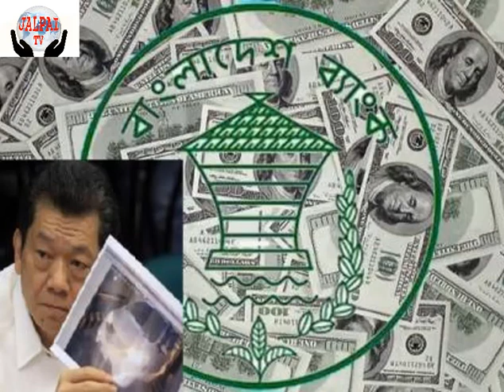চাঞ্চল্যকর তথ্য ব্যাংকের রিজার্ভ চুরি( Sensational information Bangladesh Bank reserve theft)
চাঞ্চল্যকর তথ্য বাংলাদেশ ব্যাংকের রিজার্ভ চুরি( Sensational information Bangladesh Bank reserve theft) এফবিআইয়ের চাঞ্চল্যকর তথ্য ঃ রাষ্ট্রীয় পৃষ্ঠপোষকতায় বাংলাদেশ ব্যাংকের রিজার্ভ চুরি
এফবিআইয়ের চাঞ্চল্যকর তথ্য ঃ রাষ্ট্রীয় পৃষ্ঠপোষকতায় বাংলাদেশ ব্যাংকের রিজার্ভ চুরি

নিউইয়র্ক ফেডারেল রিজার্ভ থেকে বাংলাদেশ কেন্দ্রীয় ব্যাংকের ৮ কোটি ১০ লাখ মার্কিন ডলার রাষ্ট্রীয় পৃষ্ঠপোষকতায় চুরি গেছে। রিজার্ভ চুরির ঘটনা তদন্তের সঙ্গে সংশ্লিষ্ট মার্কিন কেন্দ্রীয় তদন্ত সংস্থার (এফবিআই) কর্মকর্তা ল্যামন্ত সিলার ফিলিপাইনে এ মন্তব্য করেছেন।
মার্কিন কেন্দ্রীয় তদন্ত সংস্থার (এফবিআই) কর্মকর্তা ল্যামন্ত সিলার
এফবিআই’র এই কর্মকর্তা ফিলিপাইনে নিযুক্ত মার্কিন দূতাবাসে লিগাল অ্যাটাশে হিসেবে কর্মরত আছেন। এ ব্যাপারে বিস্তারিত কোনো তথ্য তিনি না দিলেও ম্যানিলায় তার মন্তব্য শক্তিশালী বার্তা দিচ্ছে যে, বিশ্বের সর্ববৃহৎ রিজার্ভ চুরির একটি ঘটনার সঙ্গে জড়িতদের নাম প্রকাশের কাছাকাছি পৌঁছেছে মার্কিন যুক্তরাষ্ট্র।
গত সপ্তাহে ওয়াশিংটনে নাম প্রকাশে অনিচ্ছুক মার্কিন কর্মকর্তারা বাংলাদেশের রিজার্ভ চুরির জন্য উত্তর কোরিয়াকে দায়ী করেন।
সাইবার নিরাপত্তা ফোরামের এক বৈঠকে ল্যামন্ত সিলার বলেন, আমরা সবাই বাংলাদেশ ব্যাংকের রিজার্ভ চুরির ঘটনা জানি; যা ব্যাংকিং খাতে রাষ্ট্রীয় পৃষ্ঠপোষকতায় হামলাগুলোর একটি উদাহরণ।
তদন্তের ব্যাপারে মার্কিন এক কর্মকর্তা গত সপ্তাহে ওয়াশিংটনে বার্তাসংস্থা রয়টার্সকে বলেন, এফবিআই মনে করে এই চুরির ঘটনার সঙ্গে উত্তর কোরিয়া জড়িত। মার্কিন এই কর্মকর্তা এ ব্যাপারে বিস্তারিত তথ্য দেননি।
ওয়াল স্ট্রিট জার্নালের এক প্রতিবেদনে বলা হয়েছে, মার্কিন আইনজীবীরা রিজার্ভ চুরির ঘটনার সঙ্গে সরাসরি সংশ্লিষ্টতা ও মধ্যস্থতার অভিযোগে উত্তর কোরিয়া এবং চীনের দালালদের বিরুদ্ধে মামলা দায়েরের প্রস্তুতি নিচ্ছেন।
২০১৬ সালের ফেব্রুয়ারিতে নিউইয়র্ক ফেডে বাংলাদেশ কেন্দ্রীয় ব্যাংকের অ্যাকাউন্ট থেকে এক বিলিয়ন ডলার স্থানান্তরে বার্তা আদান-প্রদান ব্যবস্থা সুইফটে আক্রমণ করে হ্যাকাররা। সুইফটে ভুয়া বার্তা পাঠিয়ে তারা বাংলাদেশ ব্যাংকের রিজার্ভের ৮ কোটি ১০ লাখ মার্কিন ডলার লুট করে।
বেশ কিছু অনুরোধ বাতিল করে দিলেও মার্কিন কেন্দ্রীয় ব্যাংক অর্থ স্থানান্তরে কয়েকটি অনুরোধে সাড়া দেয়। এর ফলে রিজার্ভের প্রায় ৮ কোটি ১০ লাখ ডলার ফিলিপাইনে রিজাল কমার্শিয়াল ব্যাংকের চারটি অ্যাকাউন্টে স্থানান্তর হয়। দ্রুত এই অর্থ উত্তোলনের পর হ্যাকাররা ফিলিপাইনের ক্যাসিনোতে তা উড়িয়ে দেয়। এ ঘটনায় এখন পর্যন্ত কাউকে গ্রেফতার করা হয়নি।
শীর্ষনিউজ